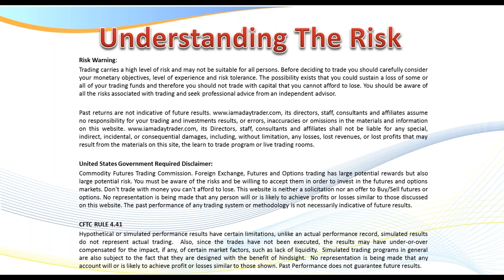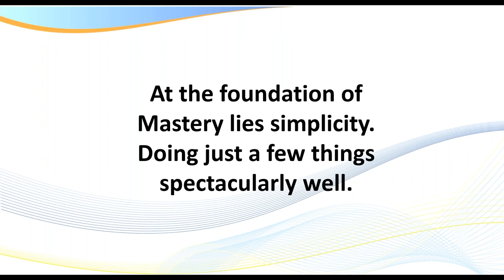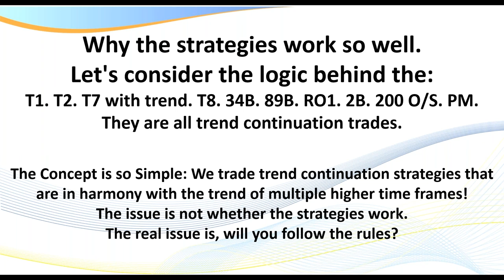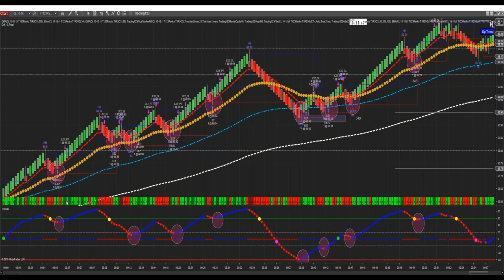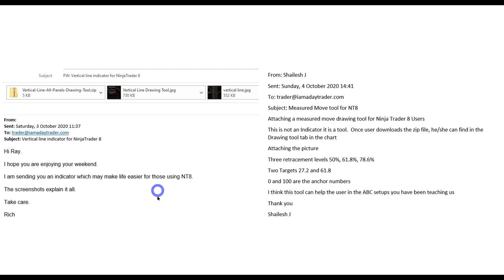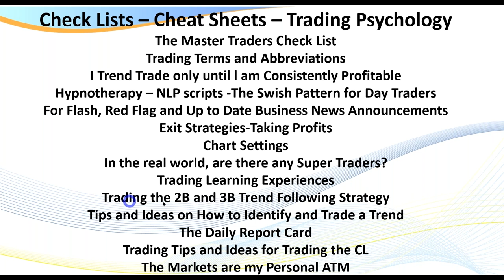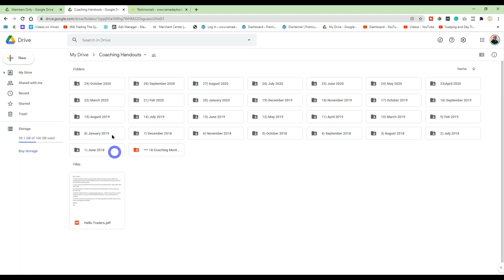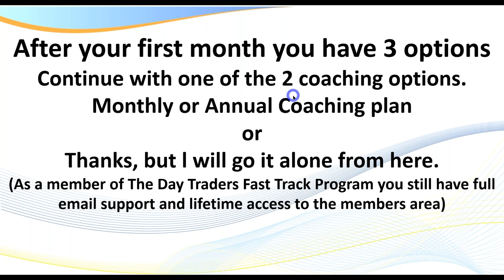What You Receive as a Member of The Day Traders Fast Track Platinum Program